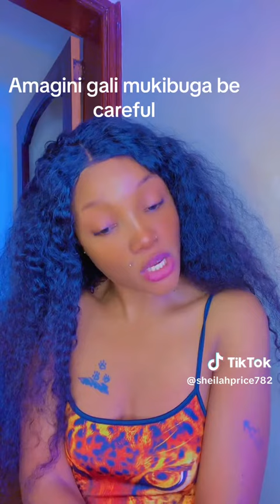Amajjini agakozesa abawala abagenda mu mabbaala kikambwe